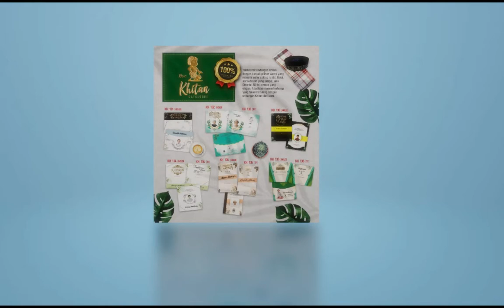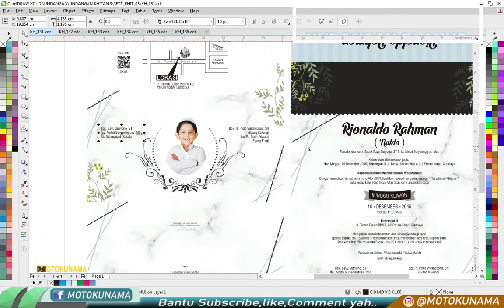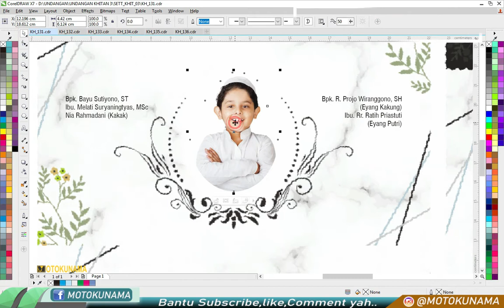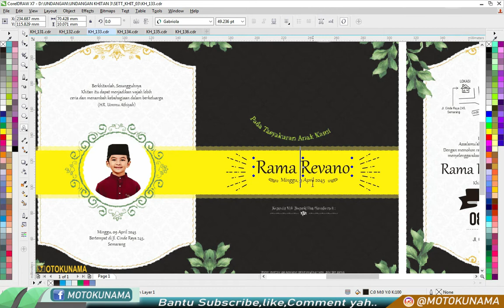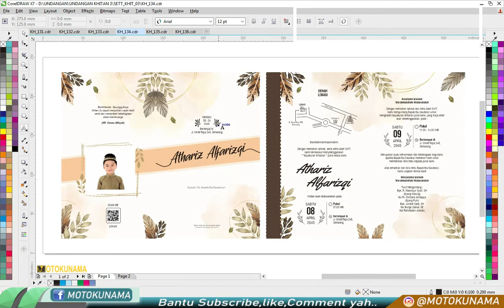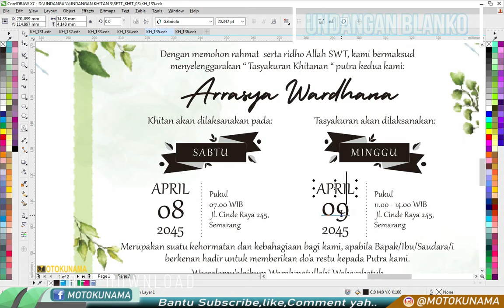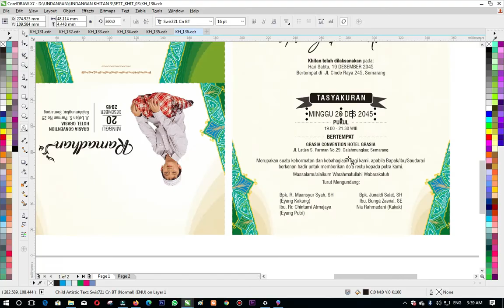UNDANGAN BLANKO KHITAN 3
ALHAMDULILLAH
motokunama channel bisa berbagi file lagi yaitu undangan blanko khitan 3 semoga file ini bisa membantu .
Buat kalian yang ingin tahu bagaimana bentuk settingannya video ini mungkin sedikit membantu.

PASWORD : Ada di isi video